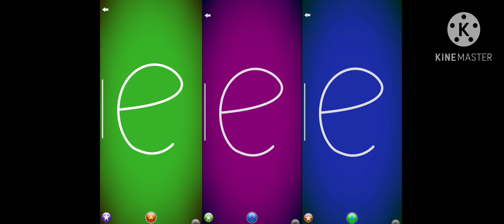letter school block a to e colour 2